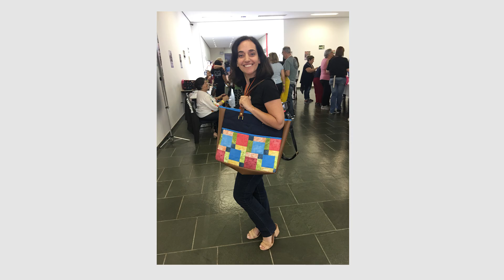Peças LINDAS e MARAVILHOSAS - Vlog + Festival de artesanato + Acrilex 😘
vlogandoporaí acrilexemlindoia artesanato Vocês me pediram e eu trouxe um pouquinho do 9.º Festival de Artesanato do Atelie na TV. Convite da Acrilex.

Amei tudooooo, foram dias maravilhosos.

*Ana Rogéria é uma YouTuber e Blogueira e representante da marca Mostrando como se faz. Brasileira que mora em Portugal. Com muitas dicas de artesanato, DIY, decoração.